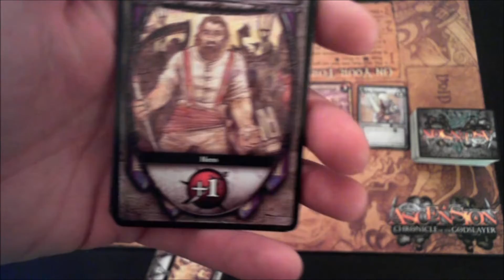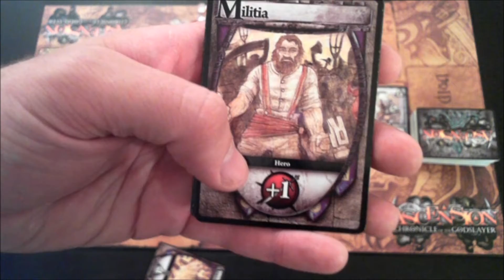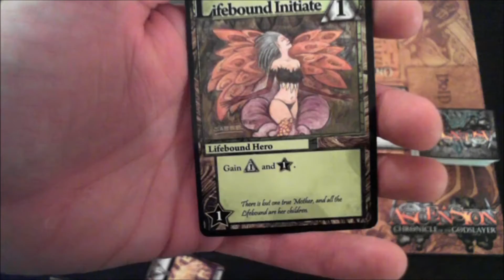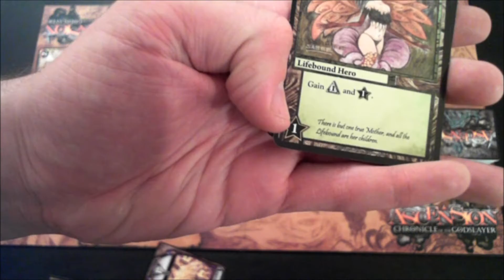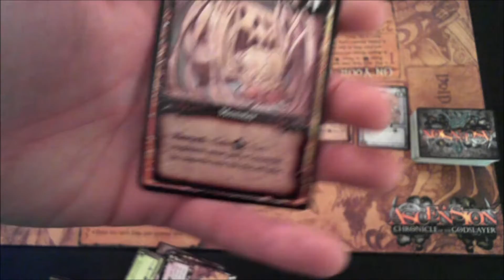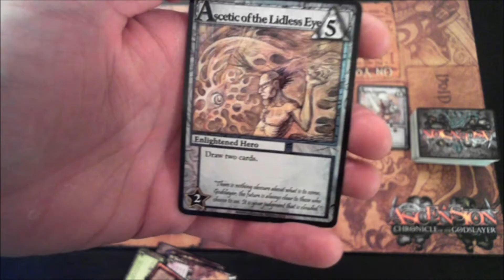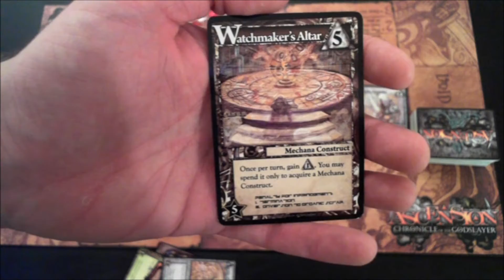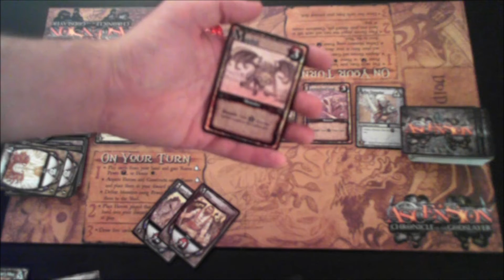Ascension: Chronicle of the Godslayer review - Board Game Brawl